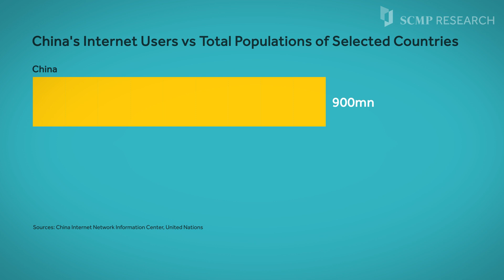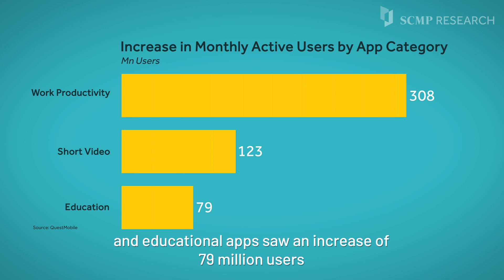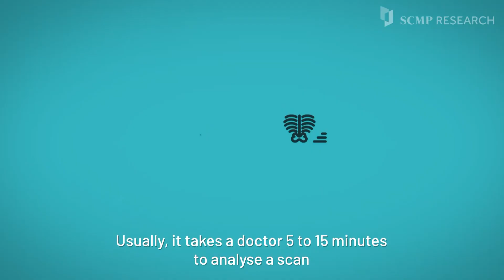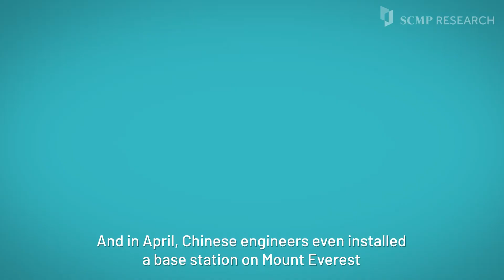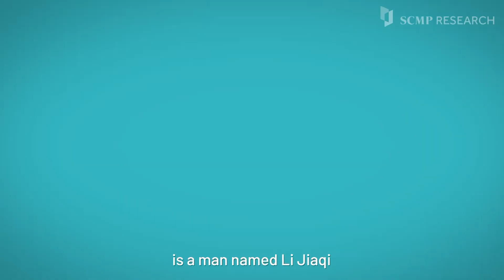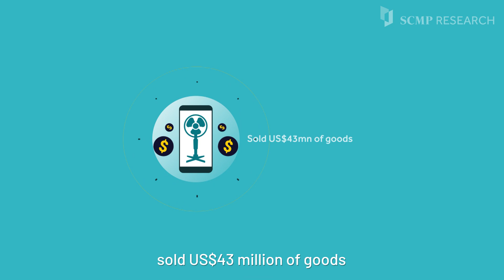China Internet Report 2020: Top trends in China's internet industry in 2020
Check out sc.mp/cir for our 3rd annual edition of the China Internet Report where we delve deeper and broader into China’s drive to be a global leader for innovation, and examines the opportunities and challenges for its technology-led industrial transformation.